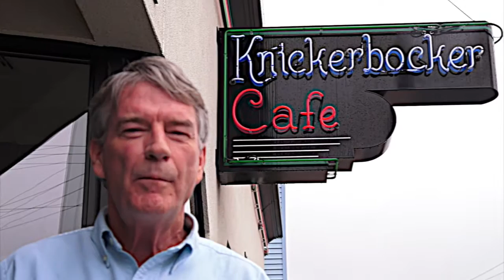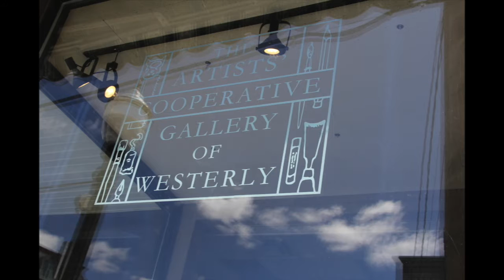Chuck Royce Citizen of the Year 2016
Produced by - Robert Malin of Malin Productions.